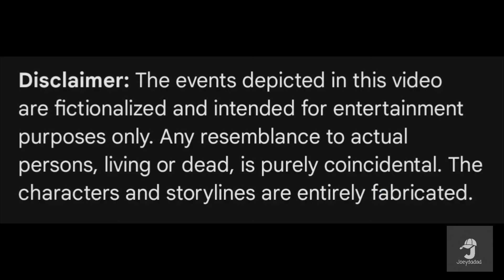#3 About his results...